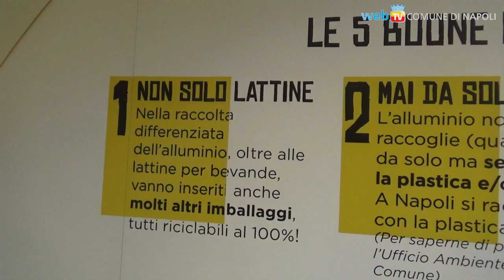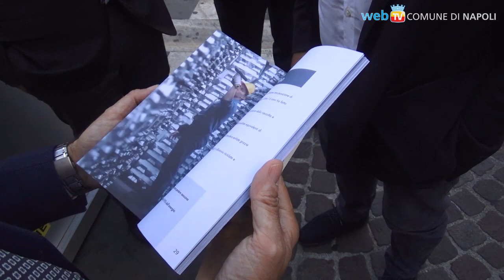Alluminio, il record del riciclo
Un materiale abbondante e riutilizzabile a ciclo infinito, e l'Italia è all'avanguardia nel suo recupero: fino a sabato in piazza Carità c'è ALUdays, un mini villaggio per promuovere la raccolta differenziata dell'alluminio che registra già cifre da record a Napoli e in Italia.